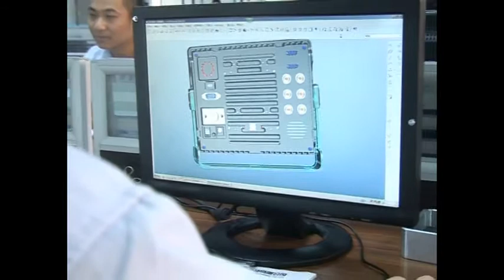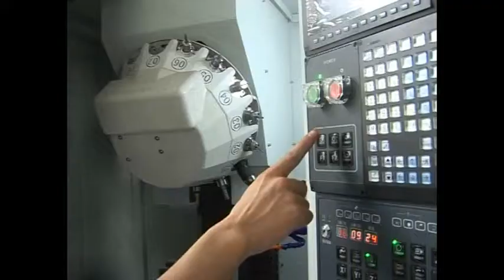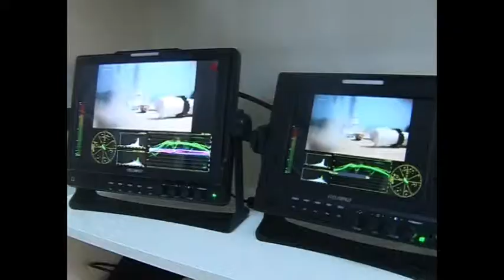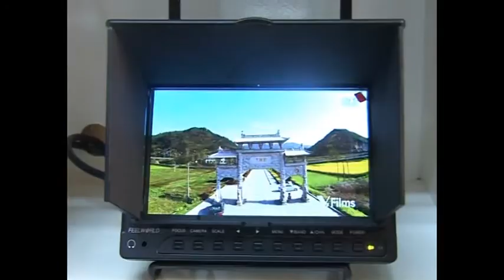Shenzhen Feelworld Technology Co.,Ltd Factory Overview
Established in 2006,ShenZhen Feelworld Technology Co., Ltd is keeping focus on manufacturing:
on Camera Field HDMI&SDI Monitor,FPV field HD Monitor,Touchscreen Monitor
,Industrial open frame&SKD module,Industrial PC
As FEELWORLD business expanding, we locate our 5000m headquarter in Zhangzhou city where is neighbor to Xiamen; Shenzhen office; HK Aftersales servies; In R&D deptment, 50 persons includes: software engineer,hardware engineer,
process structure engineer,etc;
In production field, we adopt Auto-SMT production line;DIP;Assembly line x3;CNC machine process center,etc; in QC field, we are qualified and certificated with ISO9000,CE,FCC,ROHS,etc!to keeping our aim: Quality First;Customer First!
In order to enrich and relax all staffs’ spacetime, FEELWORLD arranges a serial of sport equipments: Pingpong,basketball field,badminton, volleyball,running machine!  and hold all staff travel every year!
FEELWORLD is also active in the related big exhibitions/fairs:
NAB SHOW USA;HK TDC Electronics Fair; Beijing BIRTV;IBC Exhibition;Hobby Expo China(Beijing)！all these to make a chance communicating with the client face to face and learn more well the clients’ need!
FEELWORLD welcome the business cooperation from all over the world!